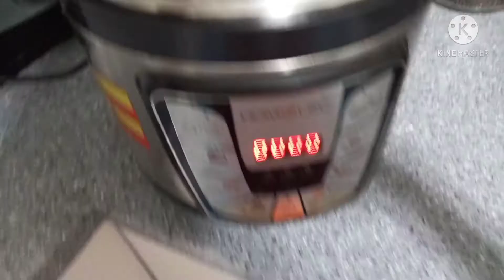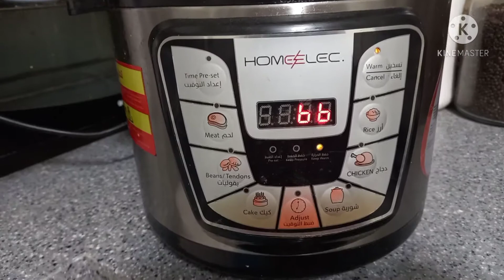How to make banana cake using 6in1 pressure cooker| Gen Alcontin Vlog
My own version of homemade banana cake